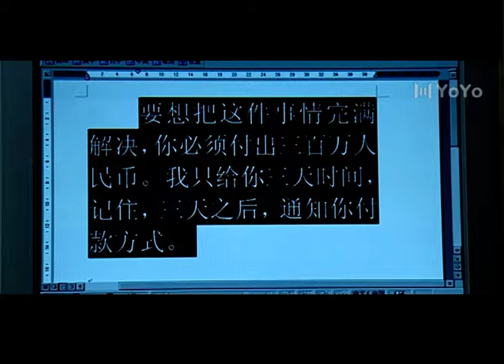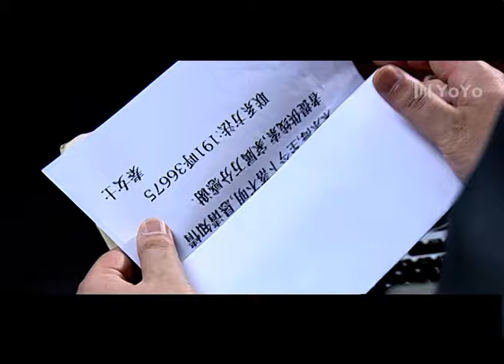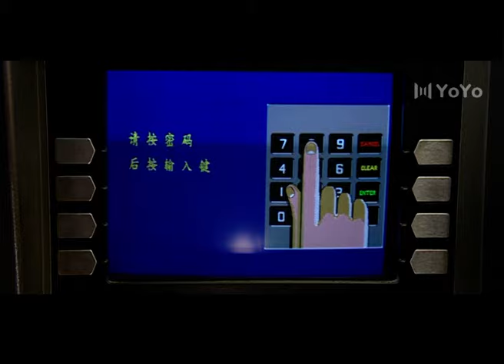【高分悬疑剧】无路可退15丨主演：王志飞，娟子